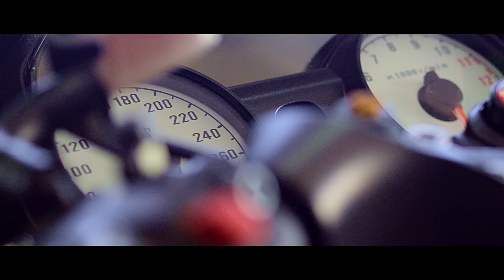MC Neguinho do Kaxeta - Problemático (KondZilla)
Acesse o Portal KondZilla

SHOWS:
GR6 Eventos

DIREÇÃO:
Tico Fernandes

LETRA:

Olha os problemáticos
Ladrões de cena

Quando estiver triste
Lembre a primeira é pra baixo
O resto é pra cima
Acelera e põe pra derreter no asfalto

O vento na cara dispara
E logo passo
Meu amor em duas rodas
Sempre me tranquilizou

“Nóis” até pilota pra caraca
Mas é cada livramento
Que Papai do Céu nos dá

Puxou, cortou, passou
Igual um raio
Raspou de leve
Enrolou o cabo
Quero ver pegar

Não é por querer aparecer, não
Nós gostamos de acelerar, sim
Corpo maquinário uma conexão
Só Deus guia os loucos
Evita que seja breve o fim

Olha os problemáticos
Ladrões de cena
As vezes sarcástico
Ficou pra trás?
Que pena

Sabichão, postura
E pras loucas
“Nóis” dá problema
Progresso aos bons
Viver intensamente
É o lema

E desde pivete
Ousado, grau de magrela
Dei bote
Montei o bode
Mas nunca dei guela
Fui evoluindo
E aumentando a preocupação
Da Dona Maria
Quando eu lancei meu XJotão